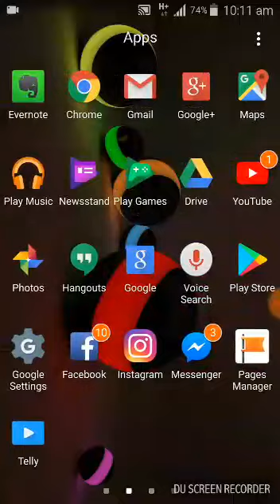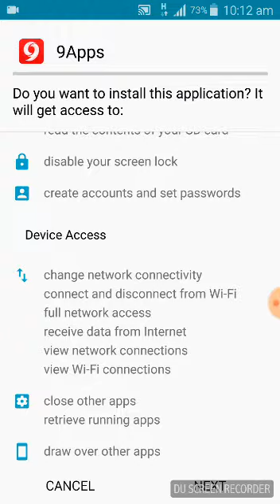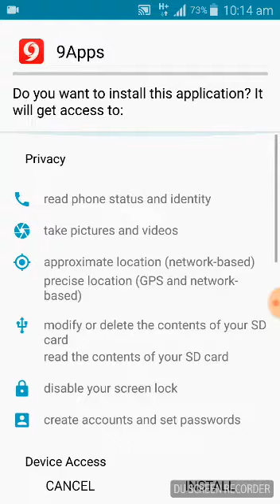Sensitive Mobile Application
Don't install this application on your mobile because this application is very harmful and can theft your mobile complete information  and all your personal details. It's look like spying software.

Following are other sources of all videos & other information.